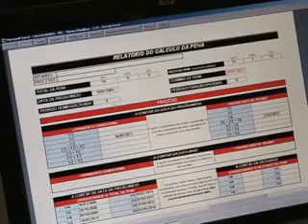Mutirão Carcerário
Ação avalia cerca de 800 processos de réus condenados e processos da 16ª Vara de Execuções Penais